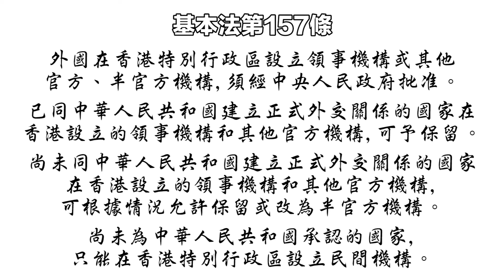正本清源基本法：第七章第 157 條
《基本法》第156條規定香港在外國設立機構的程序，至於第157條，則訂明外國機構在港設立的規定。今集《正本清源基本法》，主持人黃永會與基本法推廣督導委員會委員李浩然、張俊勇，分享外國領事館、官方認可機構等在港設立程況。